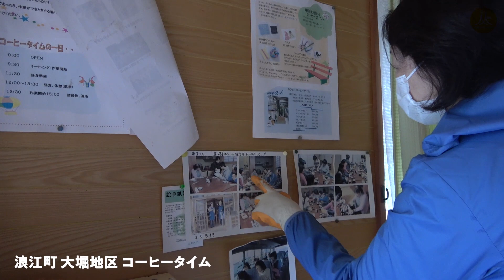浪江町の帰還困難区域に残る「コーヒータイム」を訪問。